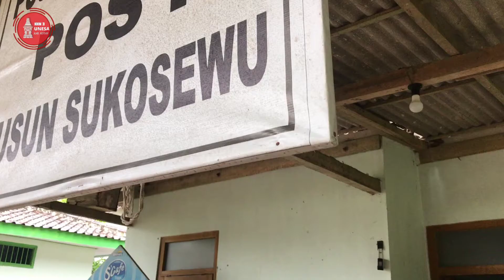KKN UNESA Merdeka Belajar Persiapan Bagi-bagi Masker oleh KKN UNESA Kab. Blitar Desa Gadungan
Semua mahasiswa KKN UNESA Gelombang III Kab. Blitar mengajak anak-anak yang ada di Dusun Rotorejo untuk melakukan senam pagi. Kegiatan ini di lakukan supaya anak-anak di Dusun Rotorejo memiliki kesadaran hidup sehat dan memiliki kebugaran yang baik dan bagus. Karena selama pandemi covid ini kita ditutut untuk menerapkan pola hidup bersih dan sehat.